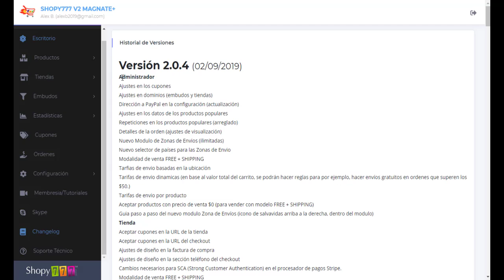🔥Historial de Cambios ► Changelog ► Plataforma ECOMMERCE Shopy777